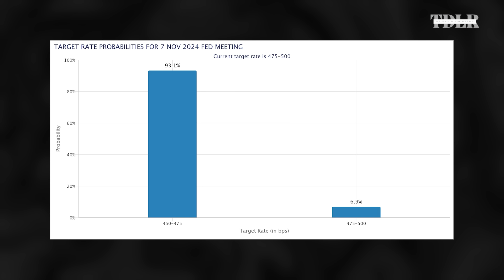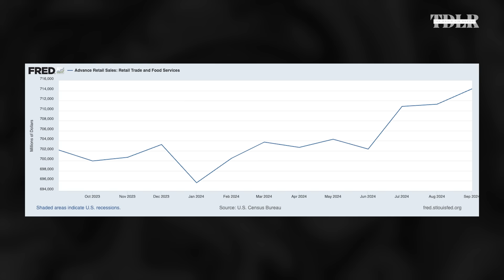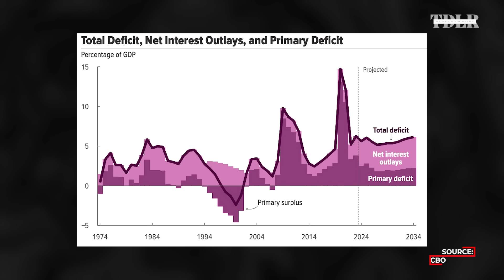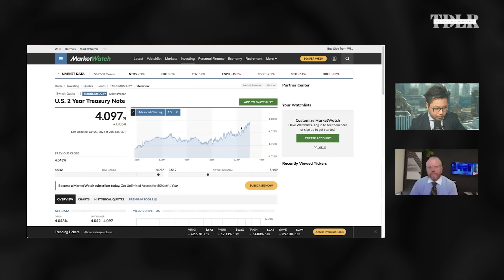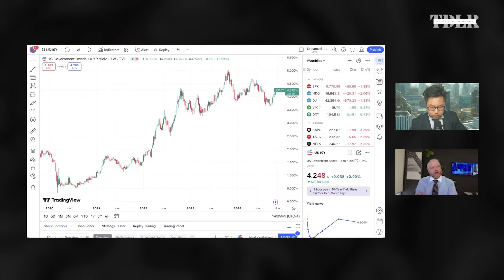Post-Election Market Crash? Stimulus Won't Help What's Coming | David Bahnsen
David Bahnsen, Managing Partner of The Bahnsen Group, discusses the Presidential election's likely impact on markets, as well as how the U.S. economy is experiencing "Japanification".

0:00 - Intro
1:00 - Pre-election investing
6:55 - Valuations of markets
10:00 - Dividend stocks investing
11:56 - Soft or hard landing?
14:00 - Central bank monetary policies
15:48 - Housing market
18:37 - Consumer spending
20:44 - Widening deficit and debt
24:15 - Japanification of the economy
26:43 - Bond market and inflation